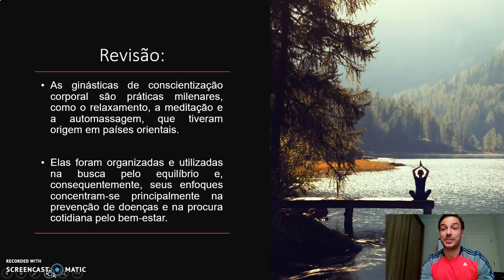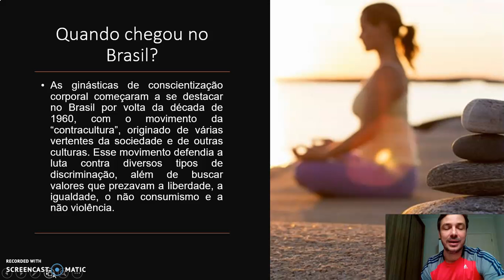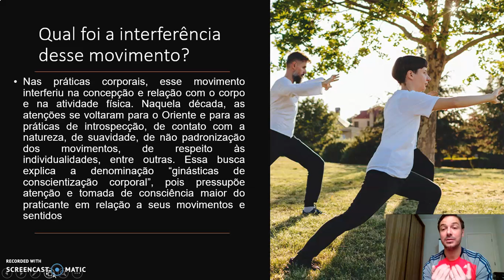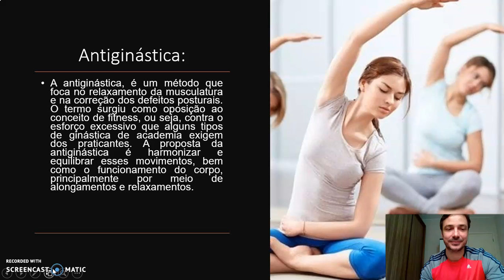Ed Fisica 16 07 8 ano Apostila